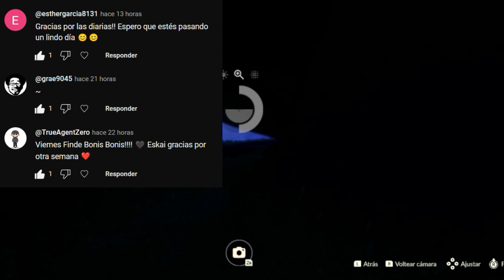Misiones diarias 12 de Agosto + Pasteles | Planicie Luz de día | Sky: Cotl